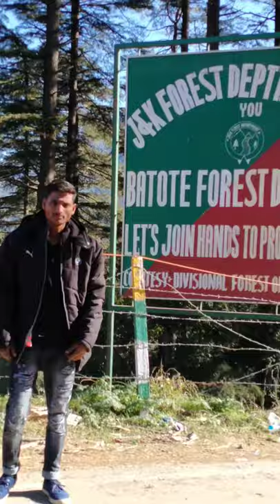🥶 Patnitop 🏔️ || ⛷️Snowfall session 🏂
Patnitop Hill's Station

Patnitop Snowfall

Patnitop Snowfall time

Patnitop weather

Patnitop today snowfall

Patnitop Snowfall kitne baje hoga

Patnitop Mein snowfall kb hoga

Patnitop me snow kab hoga

Patnitop mein बर्फ kb hoga

Patnitop में snowfall कब होगा

Patnitop में बर्फ कब होता है

Patnitop में कोन से महीने में बर्फ होता है

Patnitop में कोन सा time में snow होता है

Patnitop में कितने बजे बर्फ गिरे गा

Patnitop में कितने टाइम स्नो होगा

Patnitop और नाथाटाप में snowfall kb pade gi

Patnitop में बर्फ कब पड़ेगी

Patnitop ka Mausam

Patnitop Today temperature

Patnitop ka temperature kitna hai